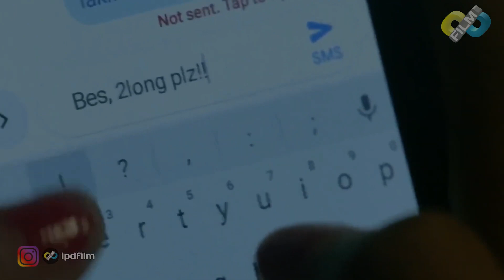WANITA KETIKA KETEMU IDOLANYA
Contact DM

Sampai Ketemu di video selanjutnya dan. bhhaaayyy 😁👌